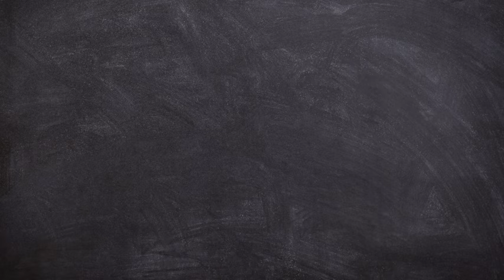Do you know what your drivers are doing?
Is distracted driving putting your fleet at risk?
Stop accidents before they start with VuDrive.